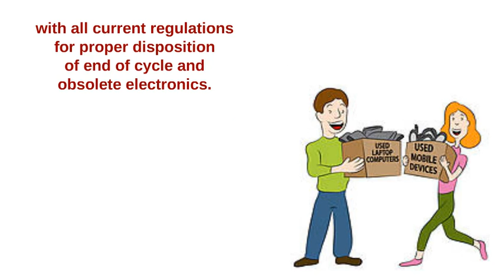AVA Recycling AUG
Recycling Electronics is what we do best. Its who we are. Its a passion to make sure the the earth stays greener. E-cycling is a term used when Recycling Electronics that are harmful to the earth. They consist of many different chemicals and metals that were combined to create something new. It is illegal to throw away certain electronics in many states. AVA Recycling makes sure its done right!

We are the Premier Chicago Computer Electronics Recycling company of all types of electronics, metals and junk vehicles. For large quantities, we have free pick up. Make sure you go with a trusted company like AVA Recycling when recycling your computers that have data.